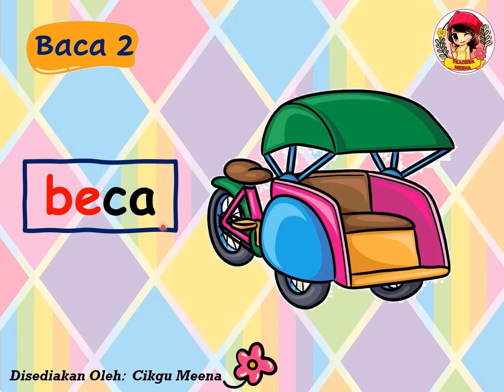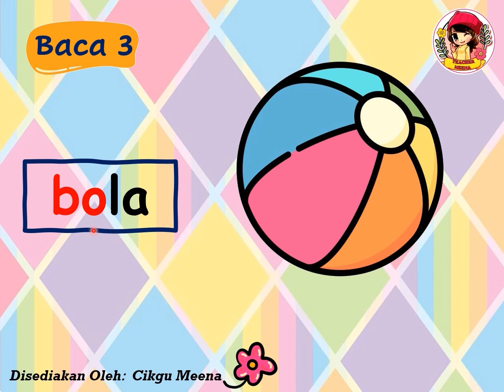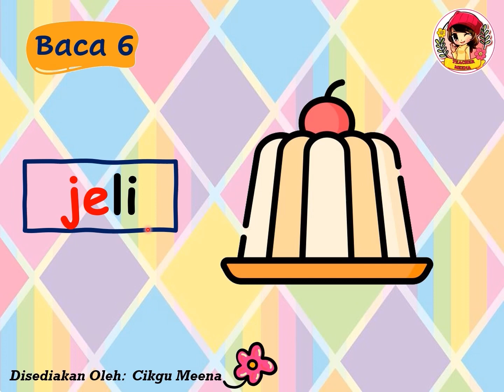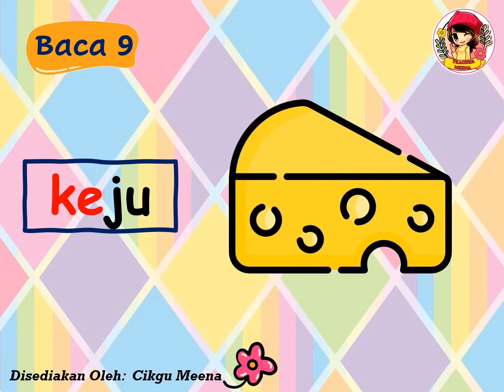🌈🌈BAHASA MELAYU- KV+KV (SIRI 6)🌈🌈